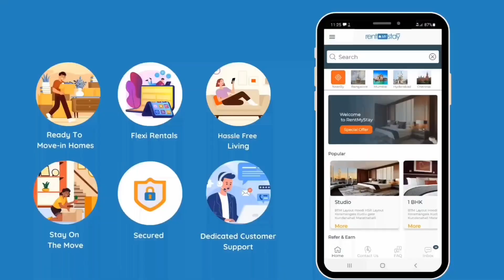1BHK fully furnished flat flat for rent in hoodi | Tejas 2 | RMS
Fully Furnished 1BHK Flat for rent in hoodi
✅ No Brokerage
✅ Short term
✅Long term

Amenities:
         ✔️Fridge
         ✔️Sofa or Deewan
         ✔️TV
         ✔️Kitchen Utensils
         ✔️Bed
         ✔️Geyser
         ✔️Washing machine
         ✔️Center table
         ✔️Wardrobe
         ✔️Lights
         ✔️Fans
✅Family
✅Bachelor
✅Couple